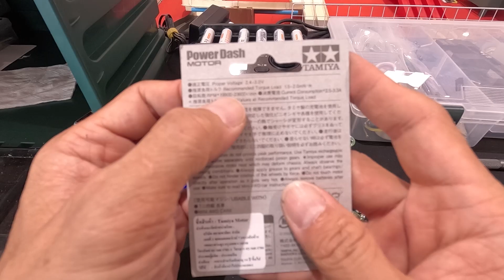รีวิว มอเตอร์เขียว Tamiya 15317 Power-Dash Motor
**ฝากกดติดตามและถูกใจ  จะได้ไม่พลาดคลิปใหม่ๆและเป็นกำลังใจในการทำคลิปต่อไปครับ ^-^
ไม่อยากพลาดคอนเทนต์ดี อย่าลืม!!
👍และถ้าชอบคลิปนี้ กด Like ให้ด้วยนะครับ👍